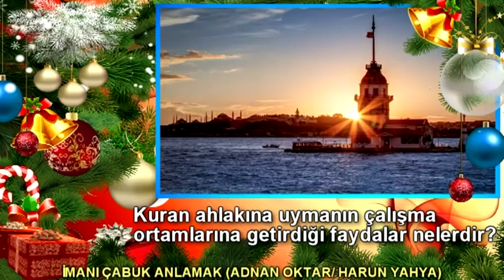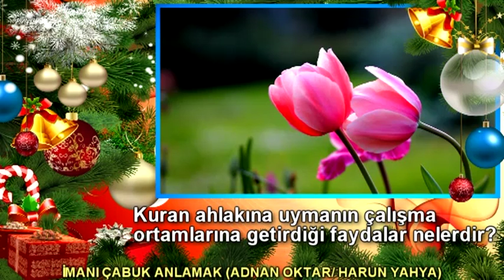Kuran ahlakına uymanın çalışma ortamlarına getirdiği faydalar nelerdir